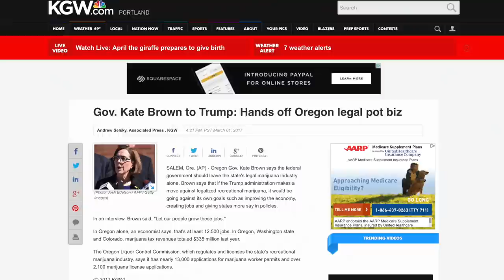Tulsi Gabbard Introduces Bill to End Federal Marijuana Prohibition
Representative Tulsi Gabbard is teaming up with Rep. Tom Garrett (R) to end the federal prohibition of marijuana. They've introduced a bill that would delegate the sale and regulation of marijuana to states, and take it out of the hands of the federal government. This is a HUGE step in the right direction that—if codified—could catalyze a new wave of legalization across the country.